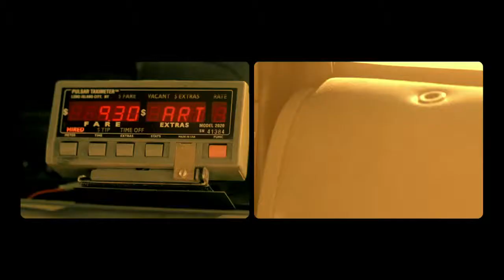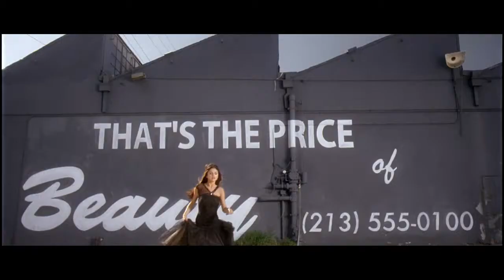Selena Gomez & The Scene - Who Says